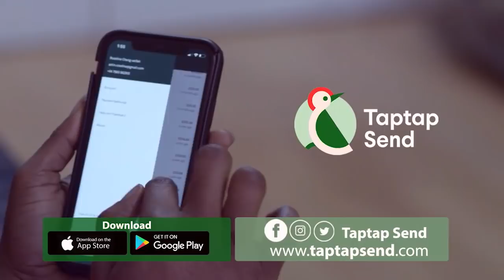He is not mαd, His family needs to be questioned- Past. Abraham f!res Abesim K!ller & family